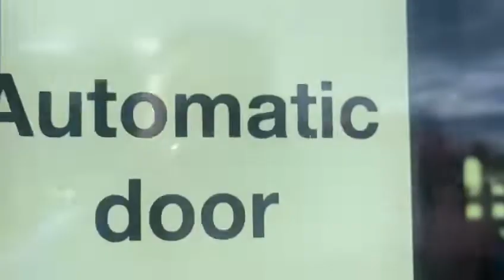Punchline delivered their latest magazine at Growth Hub Cirencester & met up with Yesim Nicholson.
The Punchline-Gloucester.com team delivered their latest magazine at Cirencester's Growth Hub and met up with their manager Yesim Nicholson. Here's a quick tour of the Hub, once they let us back in!

Punchline magazines are now available at all the Gloucestershire Hub's (April 21, 2022) so please pop along and pick up a free copy. Gloucester, Stroud, Forest of Dean, Cirencester and Tewkesbury.
Magazines can be found in the Cotswolds Library GFirst LEP Growth Hub sections - but please go along quickly as they tend to get snapped up.